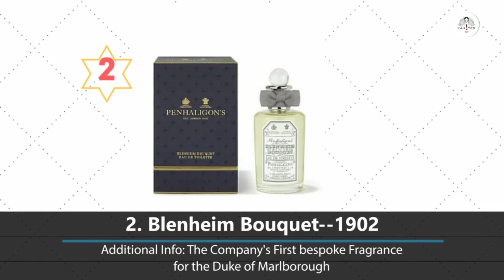Top 10 best Penhaligons Perfumes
Top 10 Perfumes of Penhaligons

Grab the Best Perfumes at Lowest Price in USA & get $20 OFF on Coupon FALL20

Best Price of your favourite top branded perfumes in the USA

EauYesNY is a new e-commerce website which sells beauty products for both men & women. Penhaligon's is a British Perfume house founded in 1980 by William Henry Penhaligon. The company is renowned as one of the finest perfume makers in the world, specially in the UK. The first perfume made by the company was Hammam Bouquet in 1872. Later , they made a variety of fragrances which grabbed the attention of so many perfume lovers. The company makes perfumes for both men & women. In this video, we are presenting you the top 10 perfumes from Penhaligon's . We have also provided some additional info about those top perfumes such as the process or inspiration behind making a perfume.

We also have another portal which you can checkout for all the beauty products.